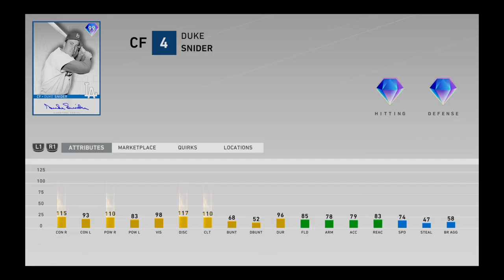Awesome new headliner!